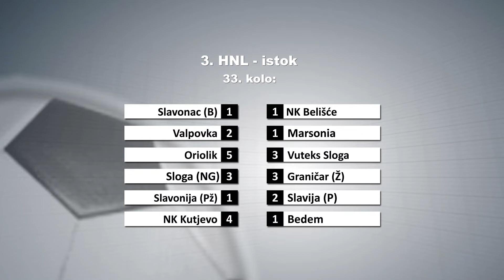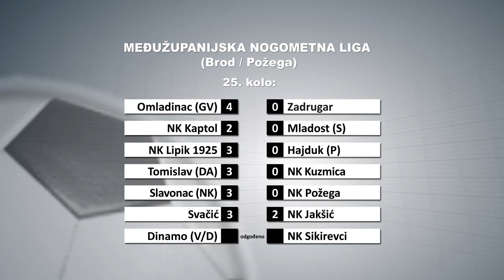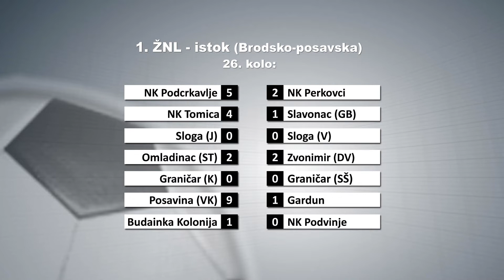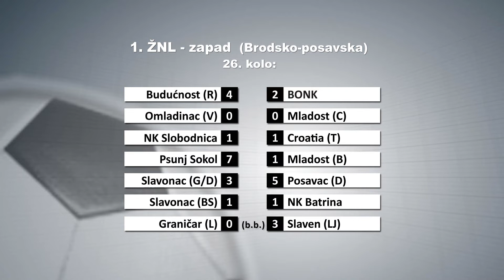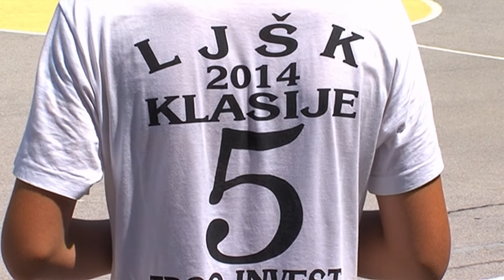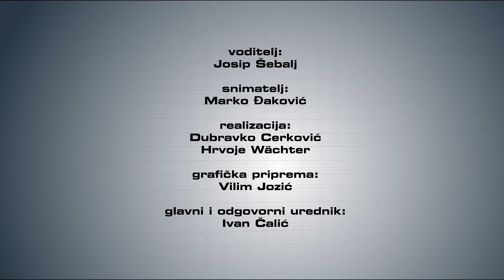SBTV - SPORT PLUS - 07.06.2021.